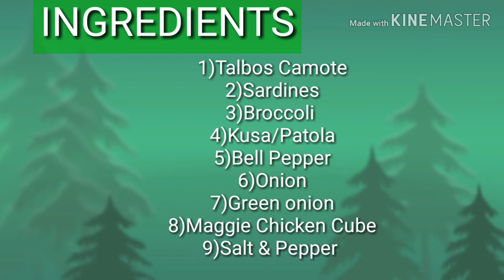GINISANG TALBOS NG CAMOTE with SARDINES(Buot-Buot nga MENU) 😂😂😂Vlog #16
Dahil, Indomie, Chicken, Egg, ang palagi namin.kinakain dito,kaya ,napag-isipan namin kumuha ng Talbos ng camote sa likod ng bahay dito. Tinanim ng kaibigan namin ilang piraso stick ng camote, ayon napakinabangan na namin.. Hahahahah.. Salamat sa nagtanim 😀😀kami  ang nauna mag harvest. Hahaha✌️✌️kaya magtanim ka! pra may ma harvest  ka rin.. Lesson learned.